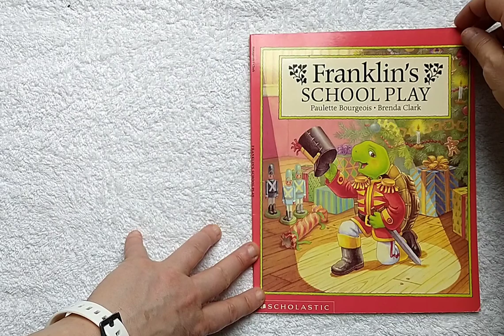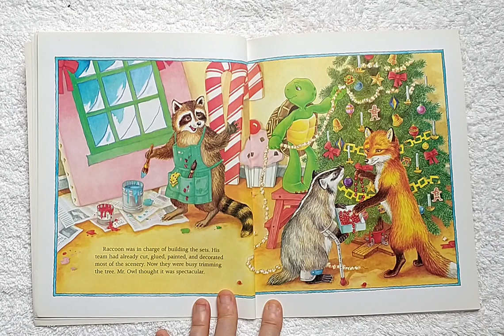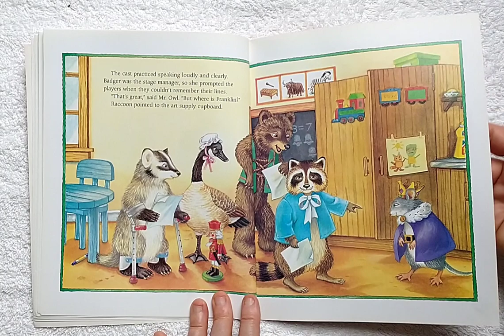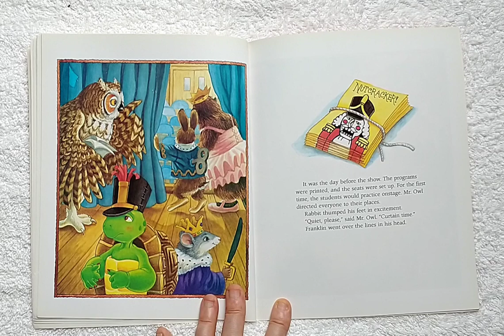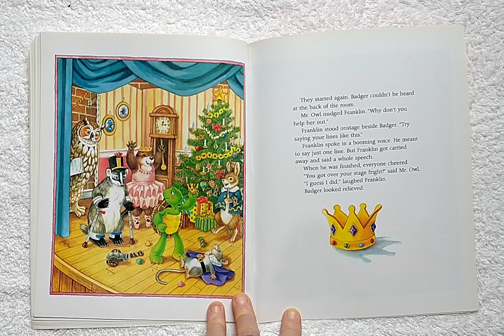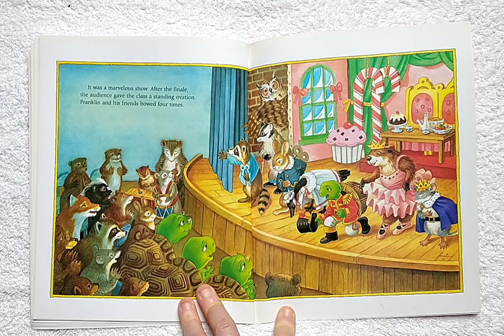Franklin's School Play (Paulette Bourgeois ourgeois)